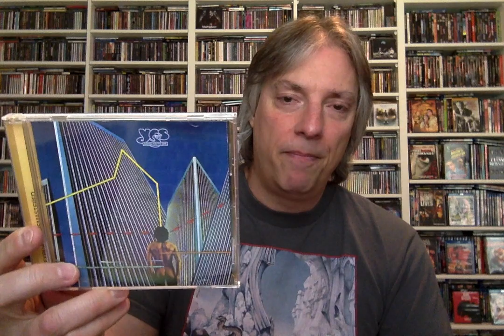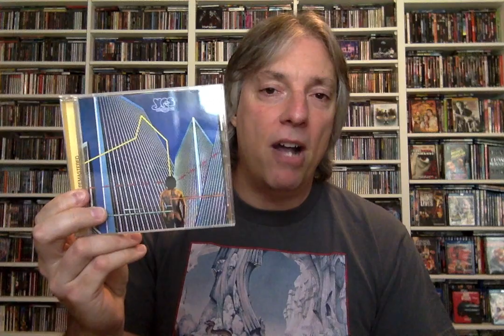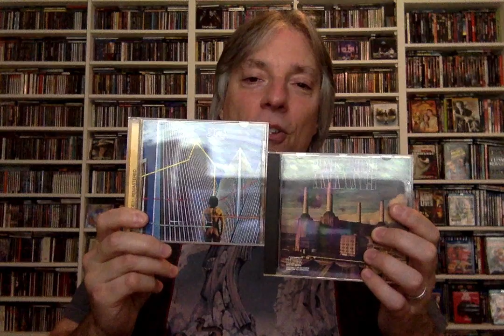Classic Album War: Pink Floyd 'Animals' vs Yes 'Going For the One'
Join host Pete Pardo as he pits these two British prog heavyweights against each other, Pink Floyd's 'Animals' vs Yes' 'Going For the One'.